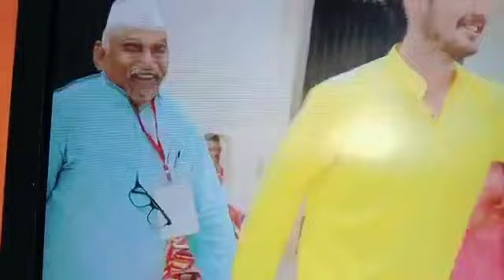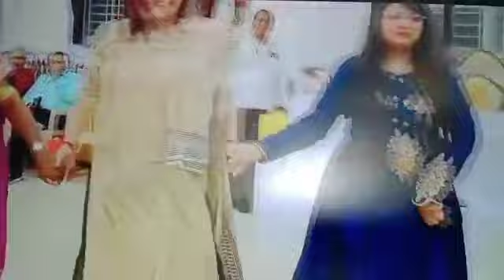આંતરાષ્ટ્રીય એજ્યુકેશન કોન્ફરન્સ( કચ્છ ગુજરાત )માં બાળરક્ષક પ્રતિષ્ઠાન પરિવારનો આનંદોત્સવ.... જુઓ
Video from pravinpateliya777